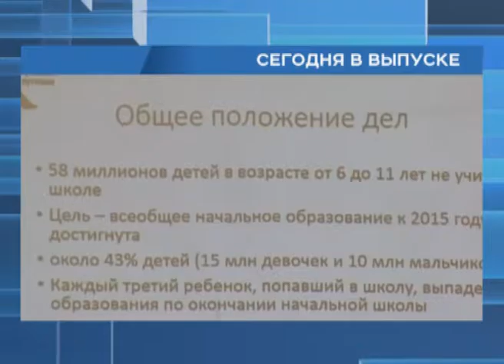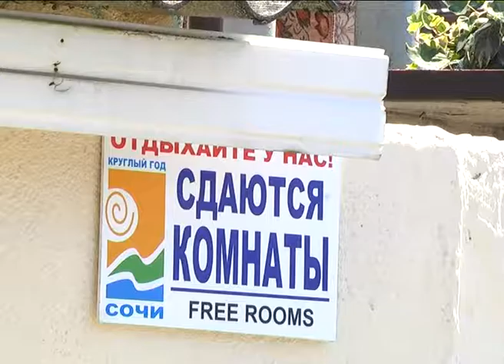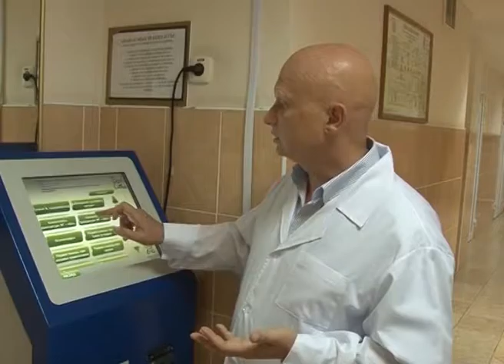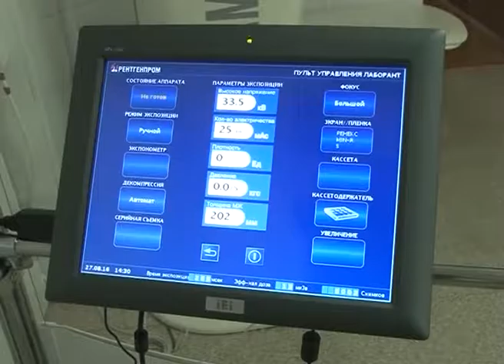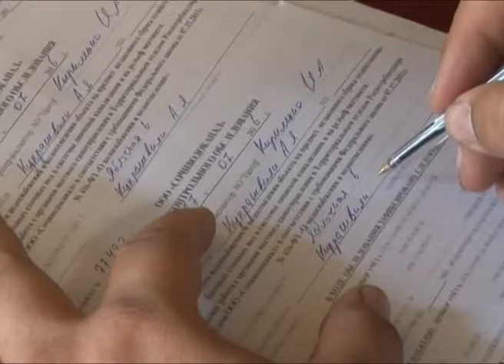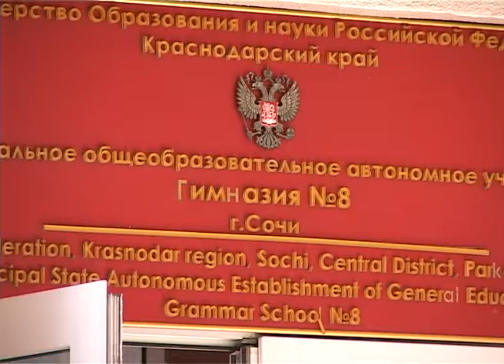Новости Сочи (Эфкате REN TV) Выпуск от 29.07.2016